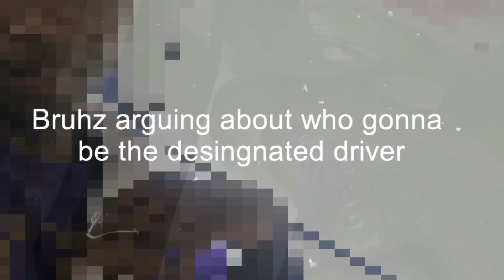Omega Psi Phi 81st Conclave VLOG {Shot & Edited on iPhone 8}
New Orleans for the 81st Omega Psi Phi conclave. We had a 14 hour drive from Winston-Salem, NC to New Orleans, LA. The whole road trip was fun. We got some good authentic New Orleans food, and got to hit Bourbon.